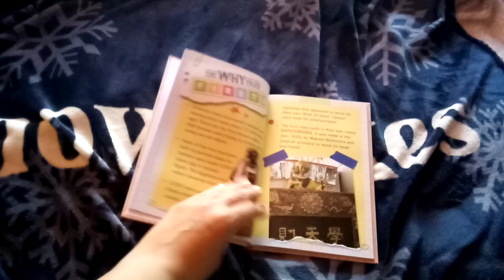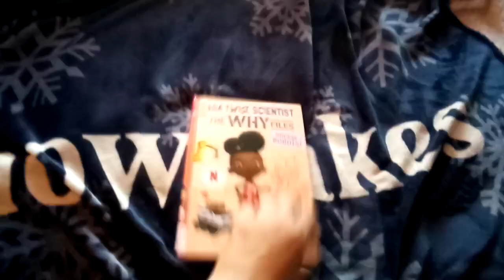Ada Twist, Scientist: The Why Files: Rockin' Robots Book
This Is Another One Of My Library Books Called Ada Twist, Scientist: The Why Files: Rockin' Robots By: Andrea Beaty And Dr. Theanne Griffith.